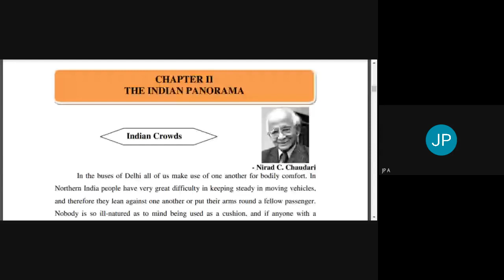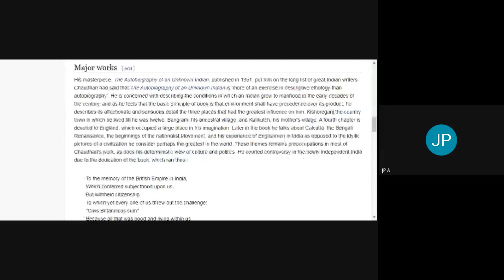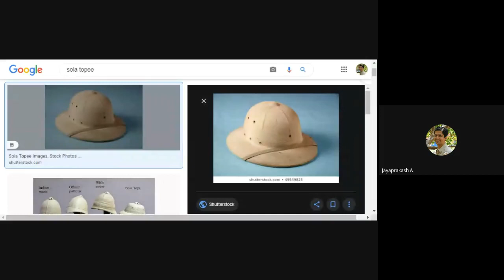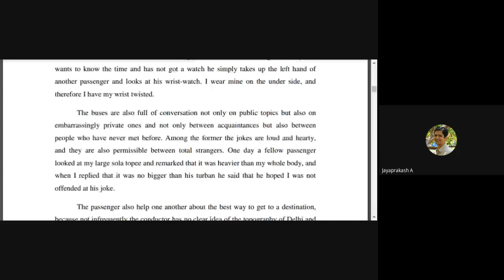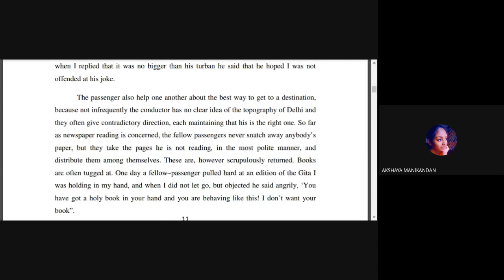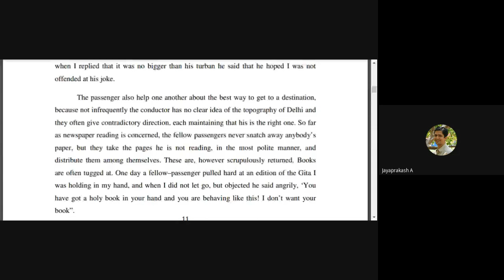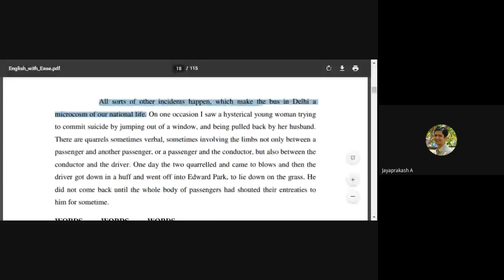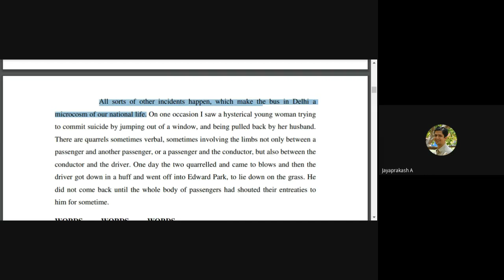Indian Crowds | Nirad C. Chauduri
This session is on the second chapter of the first module of "English with Ease" prescribed for the fourth semester of Diploma in Commercial Practice.
Session held on 12th January 2021.